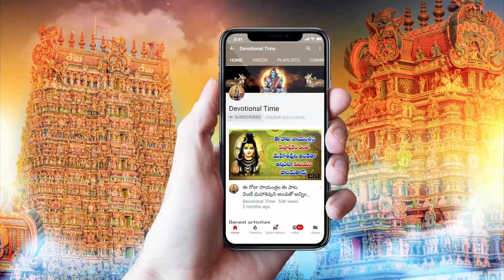SUBRAMANYA SWAMI TELUGU BHAKTI SONGS | TUESDAY TELUGU DEVOTIONAL SONGS 2021 | MURUGAN TELUGU SONGS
WATCH►SUBRAMANYA SWAMI TELUGU BHAKTI SONGS | TUESDAY TELUGU DEVOTIONAL SONGS 2021 | MURUGAN TELUGU SONGS